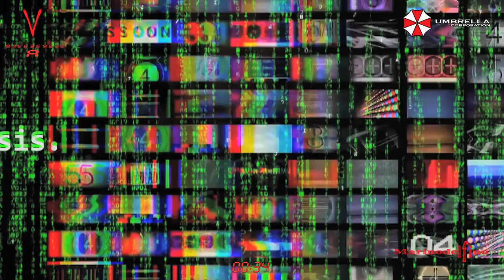UFO @ LIVE NEWS!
Awesome footage of a UFO coming down from the sky, while the reporter is on Live Broadcast!!!

They Live!

I do not want Reptilians/Insectoids nor other Shapeshifter nor whatever other negative entities to derail/negatively influence the discussions in the comment section of this or any other of my videos.

By Marinodelfino.